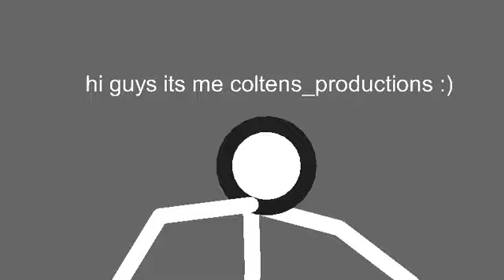I’m being followed by …..